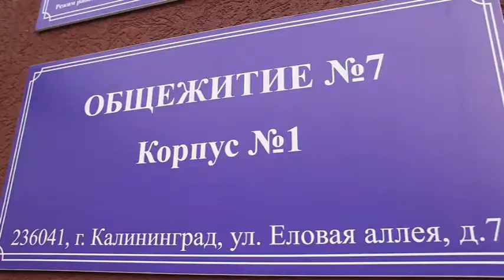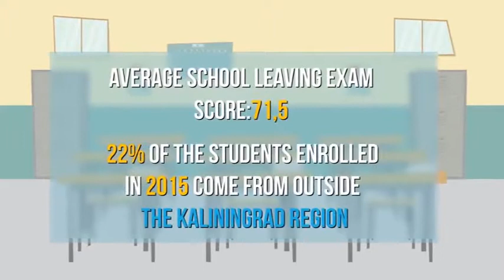immanuel kant baltic federal university